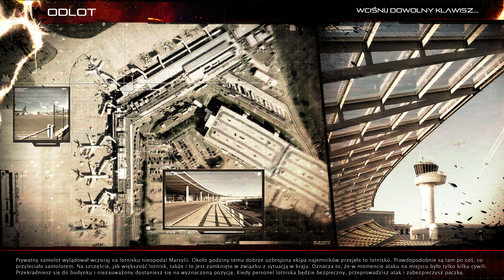Code of Honor 3 (PC) - Skarbiec (4K60/PL)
Code of Honor 3: Stan Nadzwyczajny

Strzelanka stworzona przez polską firmę City Interactive. Akcja gry rozgrywa się w niedalekiej przyszłości i opowiada o żołnierzach stających do walki z ekstremistycznymi ugrupowaniami. Twórcy tytułu przygotowali szereg liniowych poziomów, w których odwiedzamy różne lokacje.

Producent: CI Games / City Interactive
Wydawca: CI Games / City Interactive
Wydawca PL: CI Games / City Interactive
Platformy: PC
Data wydania: 21 sierpnia 2009
Gatunek: FPS

Źródło: Gry-Online.pl